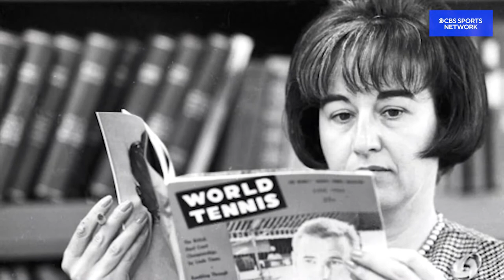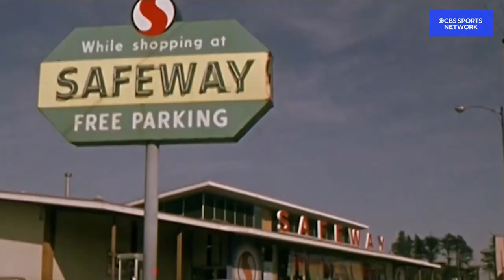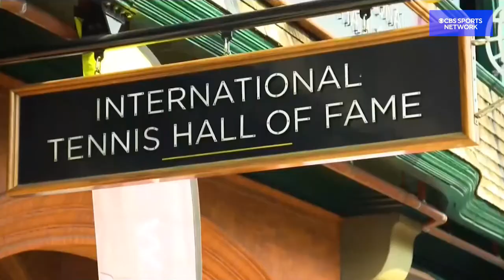How the Original Nine Paved The Way For Women In Sports | We Need to Talk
Lesley Visser from "We Need to Talk" interviews the ladies of the Original Nine and shares how they changed the game for women in sports forever.